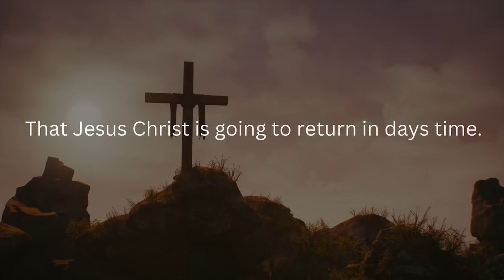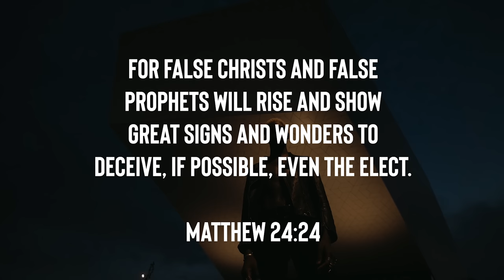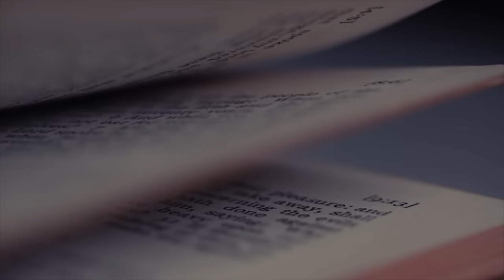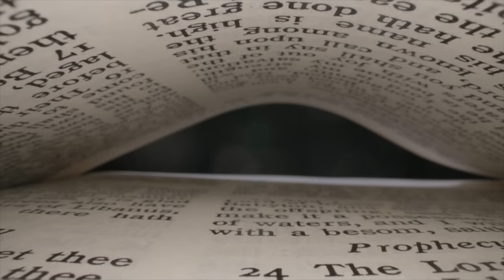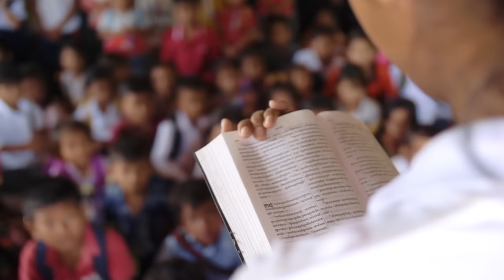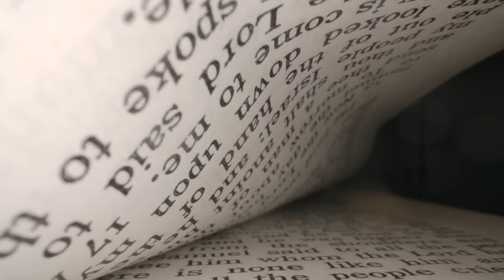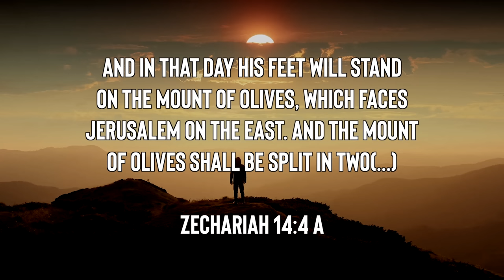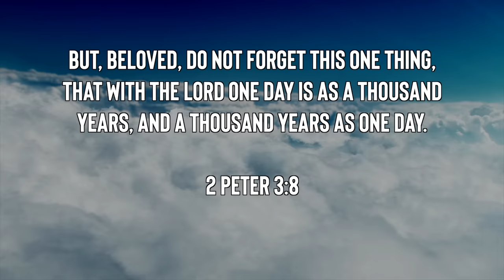The Second Coming of Christ - What Nobody is Talking About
Off the Kirb Ministries on the 7 signs that will take place before the second coming of Jesus Christ. In 2023 after the Asbury Revival, The Christ Redeemer Statue and many other things happening around the world people are now saying the return of Christ is very close - but are they correct?